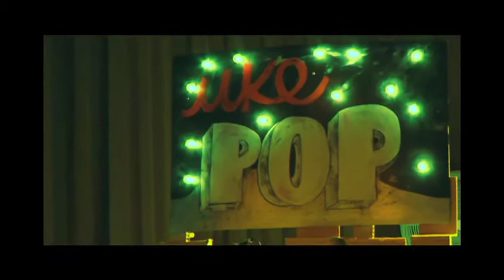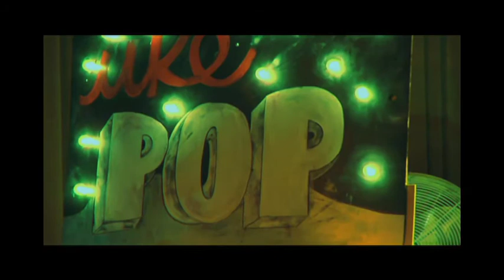UkePop - Uke Club de Montréal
Le debut spectacle de Uke Club de Montreal a UkePop 2010! The Ukulele Bizarro is hosted and curated by Krista Muir - baritone ukulady! Video shot by Colin MacKenzie.